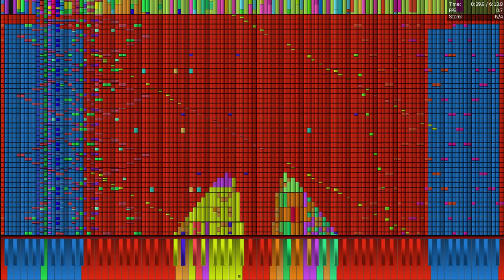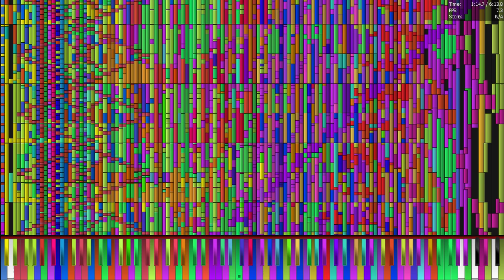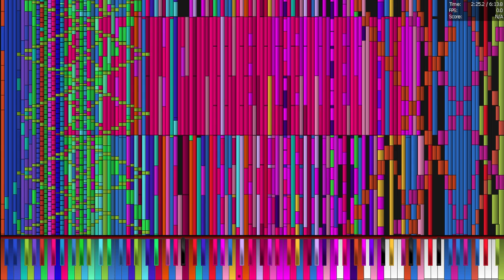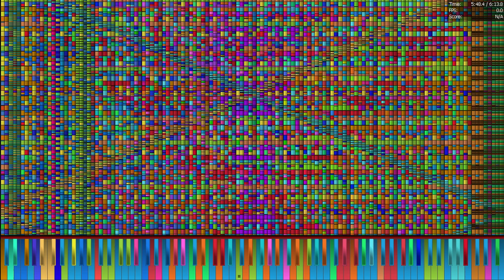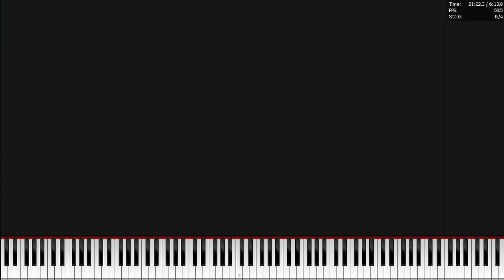[BM F] Necrofantasia 31 Million notes | i7 3612qm pfa run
dedepopo
merge doesnt have problem yay

SF: CFX-11 by ponlustrameesta